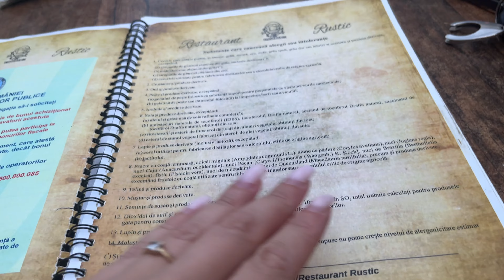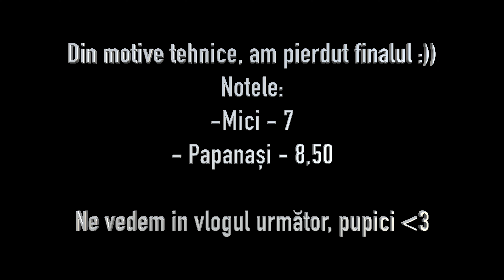AM MANCAT CEI MAI IEFTINI MICI